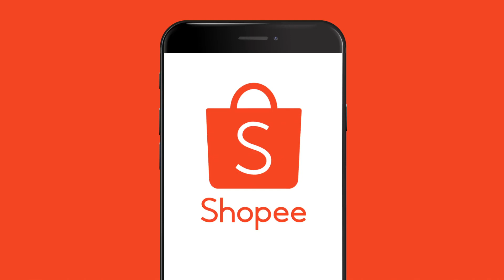How to Promote your Brand and business(4)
Make Commercial Video Ad
TVC, Advertising Video
3D, Product Modeling Animation
2D Charector Animation Video
All language voice over available